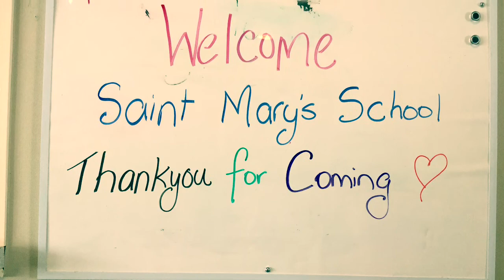Student Volunteer Army - Our Visit to a Local Rest Home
Student Volunteer Army - Room 12 from St. Mary's Catholic School Rotorua visit a local Rest Home 'Lara Lodge' with the goal to bring joy to their day :)